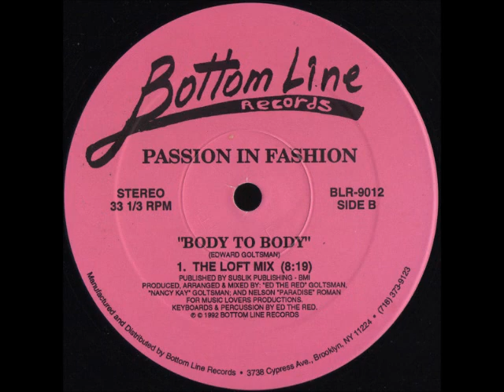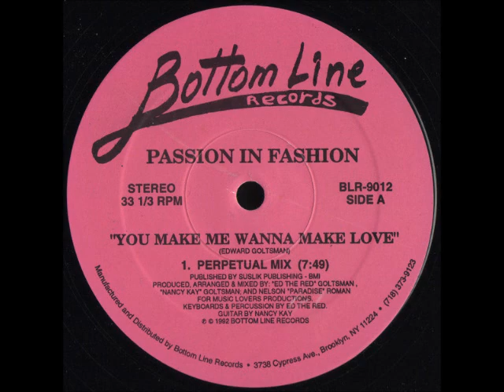Passion In Fashion Body To Body The Loft Mix